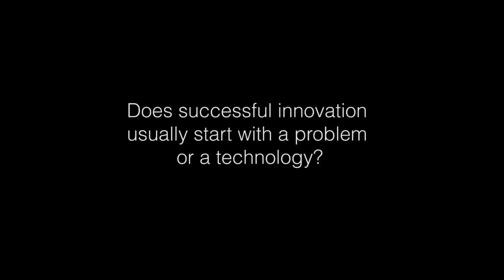Dave Cote: How does a global corporation keep innovating?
Chairman & CEO of Honeywell